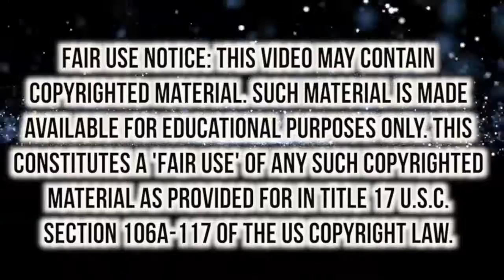FULL Q&A SESSION #1 2016 | RawTill4 Bike Festival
By courtesy of & filmed by Cayley and Nicole from Banana TV - check them out - thank you girls for letting me use some of your material to make the effort and cut it into single questions so people can find the answers to their questions better!
If you would like to get to see the Q&A sessions of the coming RawTill4 Thai Festival, give this a thumbs up and share this channel with your friends! :) Or best is you just get over Thailand yourself! Genuine community with like-minded people that will bring you to your next level, unlimited ripe fruit, bike fitness, time of your life - see you there :) and oh... it's FREE.

Carbundance's extra channel for balancing severe hormonal issues naturally (especially after pill) (more English videos coming in the future)